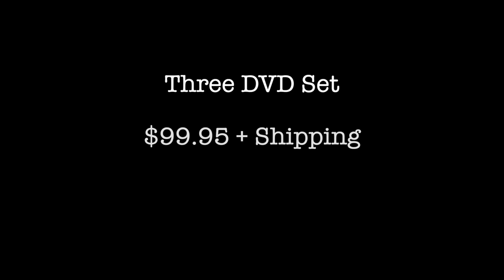Phil Brown Western Trapping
Short teaser video for Phil Brown's DVD - Ridin' Along with Phil Brown

3 Disk set:

Fox Trapping
Water Trapping
Western Cat Trapping